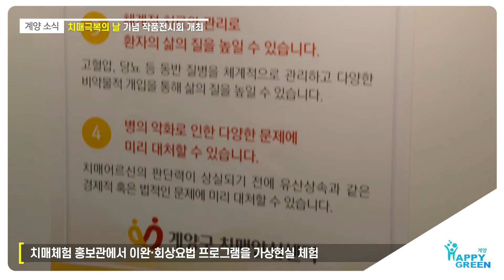치매극복의 날 기념 작품전시회 _[2019.9.3주]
계양구는 치매극복의 날을 기념하여 9월 16일부터 18일까지 계양아트갤러리에서 작품전시회와 치매체험 홍보관을 운했습니다.

올해로 4회를 맞이한 작품전시회 편견을 벗다는 치매어르신들의 작품 전시 및 치매 관련 정보 제공, 치매체험 홍보관을 운영하여 어르신들의 자존감과 성취감을 향상시키고 치매에 대한 부정적인 인식 개선 및 치매와 더불어 살아갈 수 있는 사회적 공감대를 형성하고자 마련하였습니다.

전시회 작품들은 계양구 치매안심센터와 치매안심돌봄터의 인지활동시간에 어르신들이 직접 참여하여 만든 그림과 공예품으로, 계양구에서는 치매예방교실 등 인지기능을 유지·증진시키기 위한 체계적이고 효과적인 인지재활프로그램을 진행해 왔습니다.

치매체험 홍보관에서는 치매공감 VR 시뮬레이션으로 치매환자 및 치매파트너 체험과 들, 바다, 청춘극장 등 이완·회상요법 프로그램을 가상현실로 체험해 볼 수 있었으며, 인천제2시립노인치매요양병원에서 골밀도검사 및 상담을 무료로 진행했습니다.